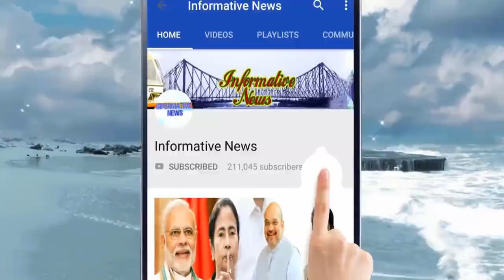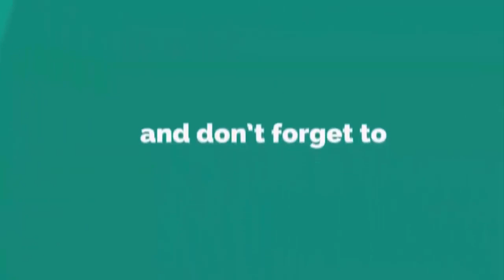তৃণমূল ধ্বংসের গেম প্লান মুকুল-শুভেন্দুর | Suvendu Adhikari Latest News Mukul Roy